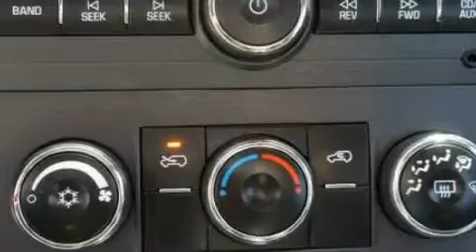2009 Pontiac Torrent MI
We are proud to present this 2009 Pontiac Torrent .

 Year : 2009

 Make : Pontiac

 Model : Torrent

 Engine : 3.4L V6

 Trans . : Automatic

 Miles : 35,961

 4000 W. Highland Rd.